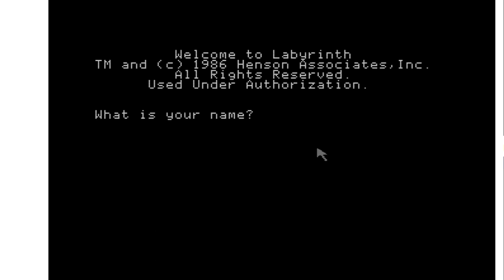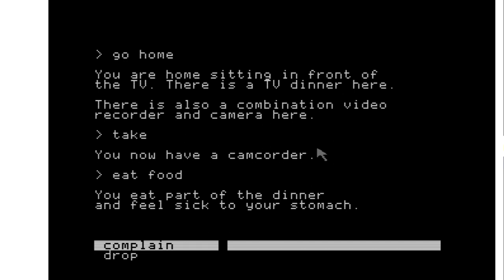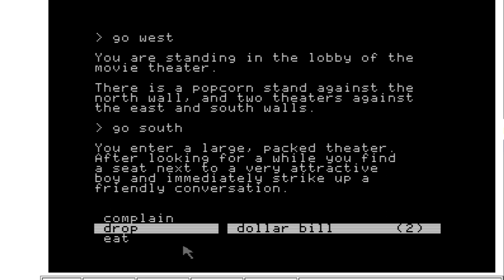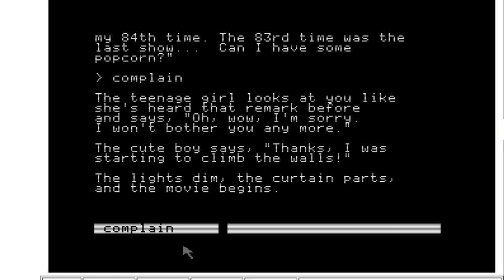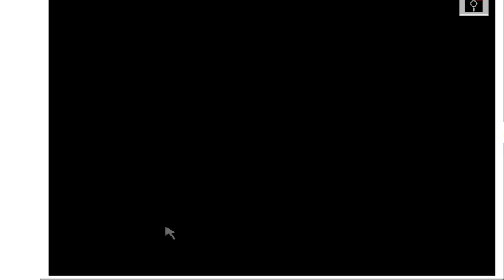Lo-Fi Let's Plays 7: Labyrinth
A meditative stroll through the mazelike halls of Jareth's Labyrinth in the 1986 game based on the classic fantasy film about imagination and girlhood. The intro is in text, but hang in there to see the graphics. and let's have a soothing chat about what that movie is all about, to me.